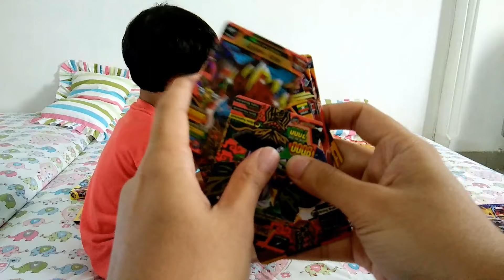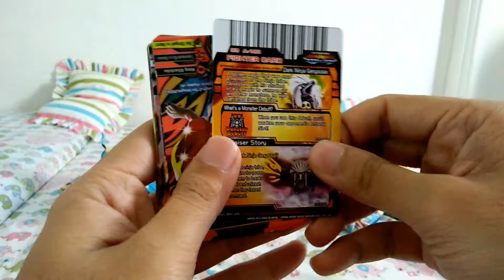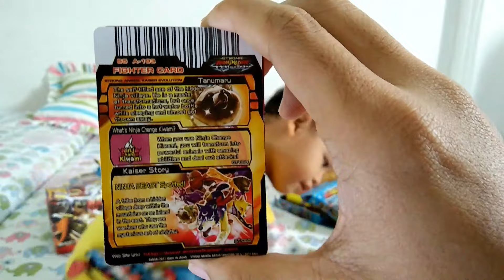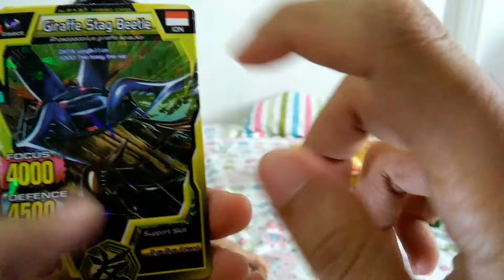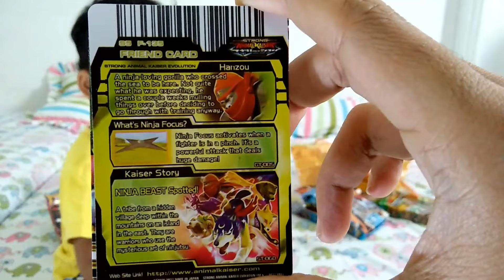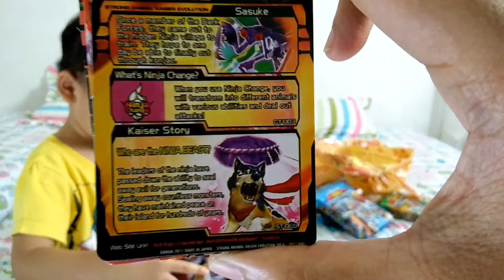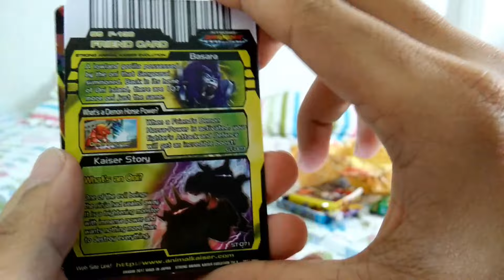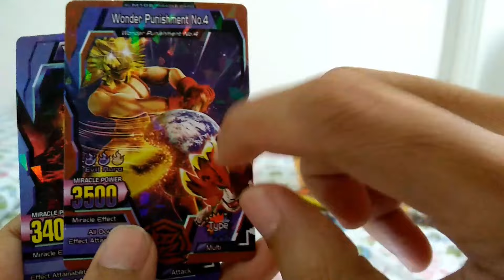Unboxing Kartu Strong Animal Kaiser S5 Dapat Kaiser Axel dan Persiapan Giveaway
Pada video kali ini Rirafa akan membuka kartu strong animal kaiser s5 dan mengumumkan giveaway kartu strong animal kaiser s5.